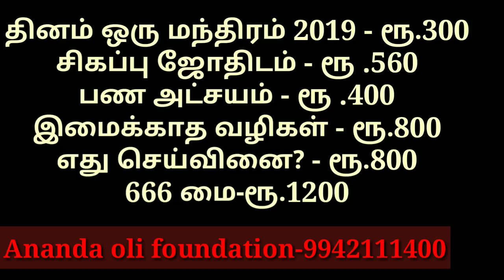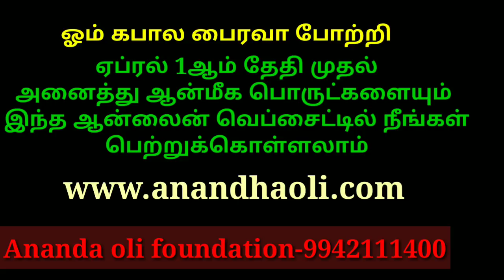எதிரி பயம் நீங்க 28-3-2019 இந்த மந்திரத்தை சொல்லுங்கள்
Anandha oli foundation எதிரி பயம் நீங்க
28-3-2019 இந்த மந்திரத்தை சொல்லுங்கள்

ஏப்ரல் 1ஆம் தேதி முதல்அனைத்து ஆன்மீக பொருட்களையும்
இந்த ஆன்லைன் வெப்சைட்டில் நீங்கள் பெற்றுக்கொள்ளலாம்

மந்திர வித்தை முழுவதும் கற்க பயிற்சி நூல் "கறுப்பு புத்தகம்"

உச்சிஷ்ட மந்திரவித்தை முழுவதும் கற்க உதவும் பயிற்சி நூல்" உச்சிஷ்ட கறுப்பு புத்தகம்"

கண் வசிய கலை கற்க( நோக்கு வர்மம்) "இமைக்காத விழிகள்"புத்தகம்

செய்வினை உண்மையா?எப்படி நீங்களே சரி செய்வது பற்றிய புத்தகம் "எது செய்வினை ? "

"சிகப்பு ஜோதிடம்"

பணவசிய, தனவசிய பரிகாரங்களை
தெரிந்து கொள்ள "பண அட்சயம்"புத்தகம்
கிடைக்கும்

2019  வருடம் முழுவதும் சொல்லக்கூடிய மந்திரங்கள் அடங்கிய அதாவது 365 மந்திரங்கள் அடங்கிய ஒரு அற்புதமான புத்தகம் " தினம் ஒரு மந்திரம் 2019"